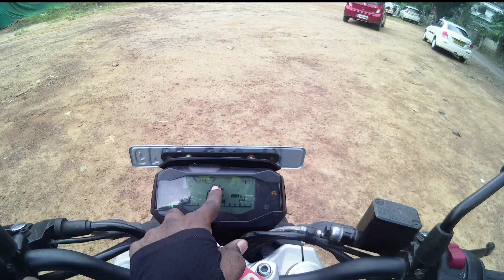2022 BMW G310 R BS6 Details review and walk around in Malayalam | Mileage| Top speed | SHG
2022 BMW G310 R BS6 Details review and walk around in Malayalam | Mileage| Top speed | SHG

The BMW G310 R is an entry-level sport bike developed and engineered by BMW Motorrad in collaboration with TVS Motor Company of India. It marks BMW's first modern sub-500 cc bike. It was shown in November 2015, and sales begun in 2018 globally. Also it marks BMW's first low-end sport bike.

The BS6 update brings with it a new LED headlight running LED DRLs, LED turn indicators, ride-by-wire throttle, a slipper clutch and adjustable brake and clutch levers. The bike also gets GTT (Glide Through Traffic) which works like a torque-assist allowing the bike to amble around at slow speed by just modulating the clutch.

The G 310 R is powered by a BS6-compliant 313cc, fuel-injected, liquid-cooled, single-cylinder motor which makes 34PS at 9,500rpm and 28Nm at 7,500rpm, the same as before. Its 6-speed transmission now features a slip & assist clutch.

Suspension duties are handled by 41mm upside-down forks up front and a monoshock at the rear. A 300mm disc up front and a 240mm disc at the rear handle braking duties with dual-channel ABS. Its 17-inch alloys are wrapped with Michelin Pilot Street tyres, measuring 110/70 at the front and 150/60 at the rear. With a saddle height of 785 mm, riders of all sizes should be able to get astride the G 310 R and manage it with ease.